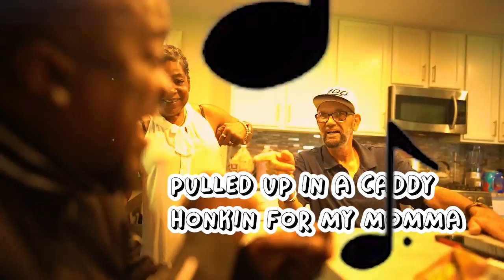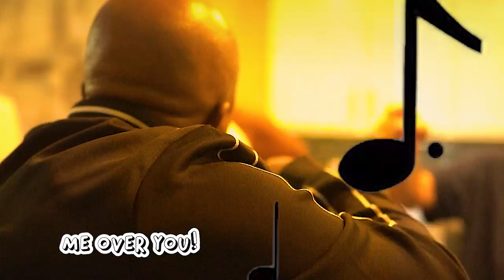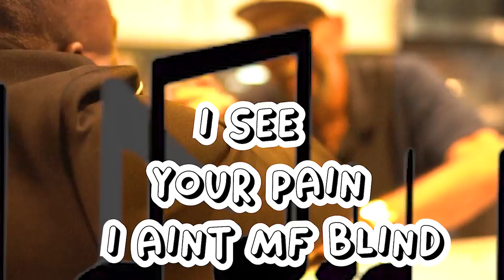Mike Page - "Dick Gregory" (They Lied)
Prod. by: @show_idmg
Videographer/Editor : @deevisualarts
Impossible Dreamz Music Group - IDMG
Record Label

GAS IT UP, AND BRING THE WHOLE DYNASTY..